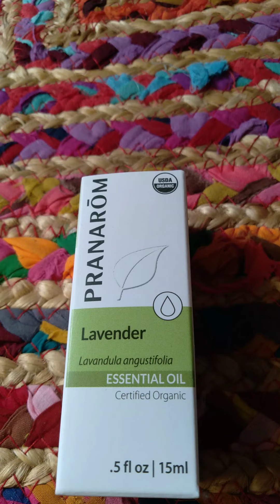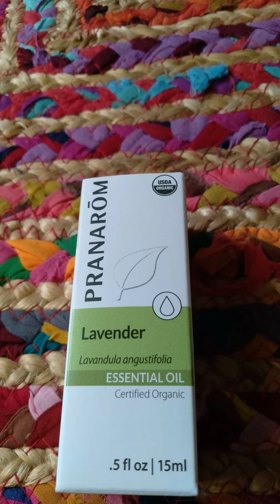pranarom lavender essential oil review